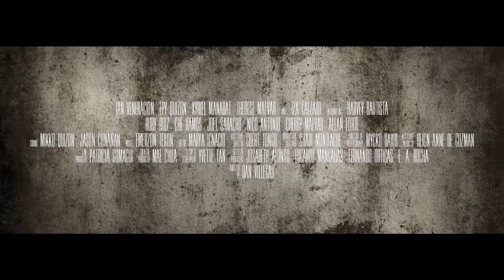Ilawod theatrical trailer - Dan Villegas-directed PHorror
Synopsis for Dan Villegas' Ilawod from the Philippine Entertainment Portal (PEP): "Taken from the word's meaning, downstream, Ilawod depicts how a happy family is torn apart by a water elemental spirit, also known as an ilawod, which possesses its victims until it pulls them down into deathly depths. ¶ Horrifying events begin when head of the family Dennis Carandang (Ian Veneracion), a news reporter assigned to cover supernatural occurrences, goes out of town for a story on an ilawod possession. ¶ Dennis unwittingly takes the bad spirit home to his wife Kathy (Iza Calzado), son Ben (Harvey Bautista), and daughter Bea (Xyriel Manabat). ¶ While in the city, the ilawod takes on a human form, that of a young, pretty, and seductive teenage girl (Therese Malvar), who befriends Ben and terrifies Bea. ¶ Dennis and Kathy connect Bea's scary experiences to Ben's rebellious ways as he enters puberty. They soon find out that something otherworldly is behind his sinister behavior, and they all fall in the same dreadful trap."